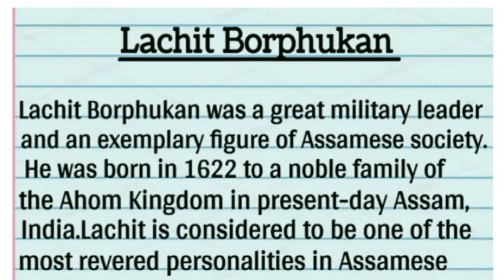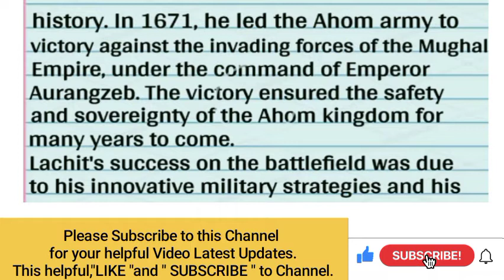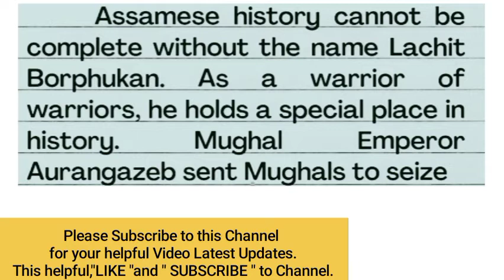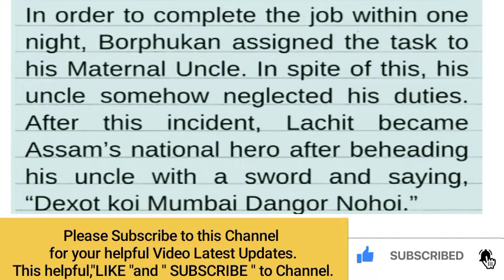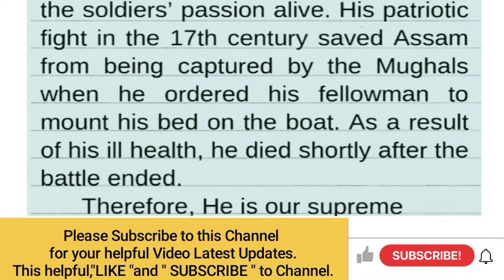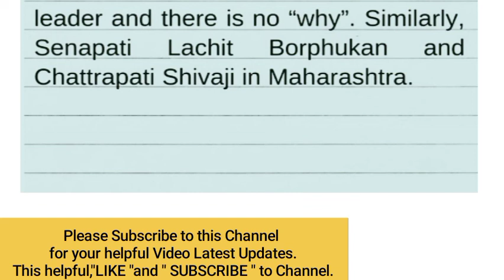Essay on Lachit Borphokan in English //Lachit Borphokan Essay English//Biography on Lachit Borphokan